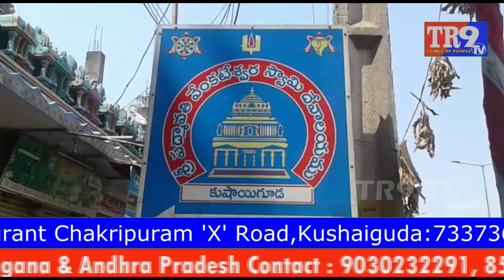కుషాయిగూడ వెంకటేశ్వర ఆలయంలో గందరగోళం || TR9TV